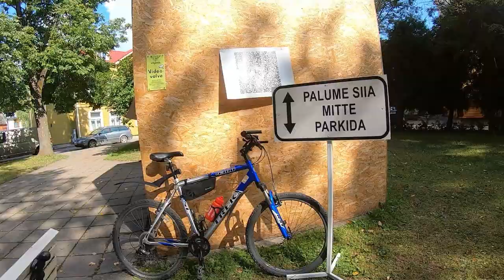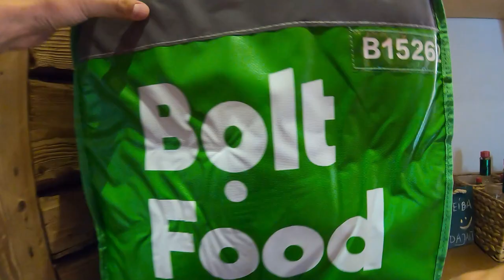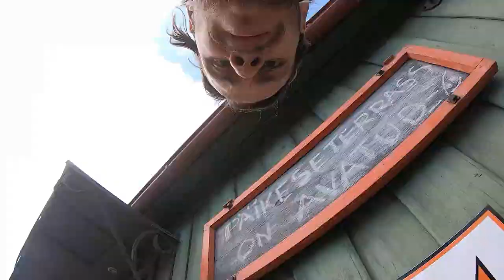EP_186 Viljandi Bolt Food kuller kuulab DNB-d ja kullerdab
Kui mingit sööki vaja kullerdada siis ma olen mihkel sellistele asjadele